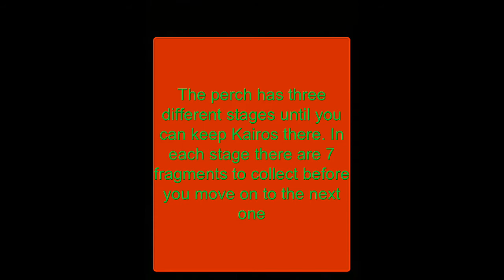Dragonvale:Kairos guide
This video is a guide to Kairos, the legendary dragon